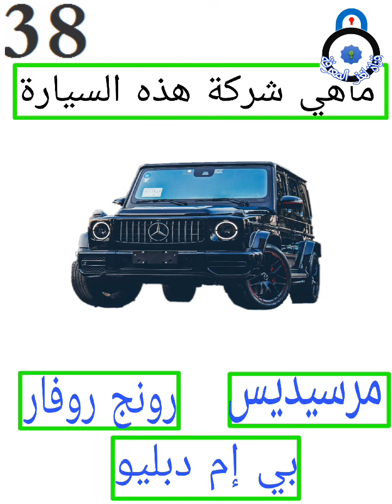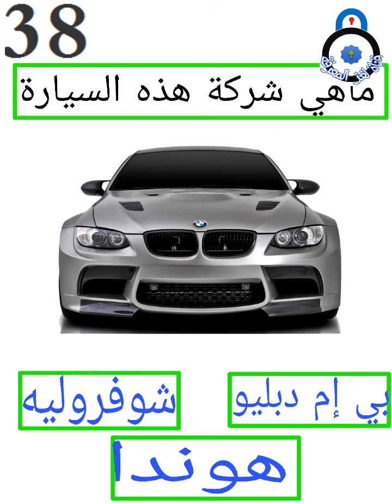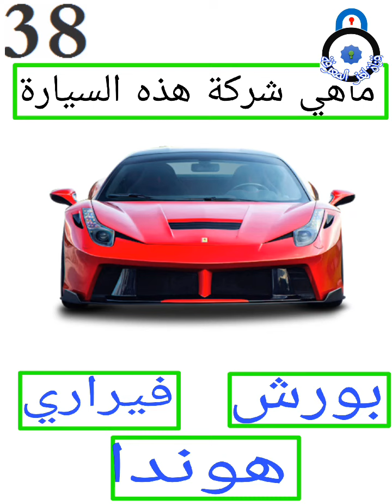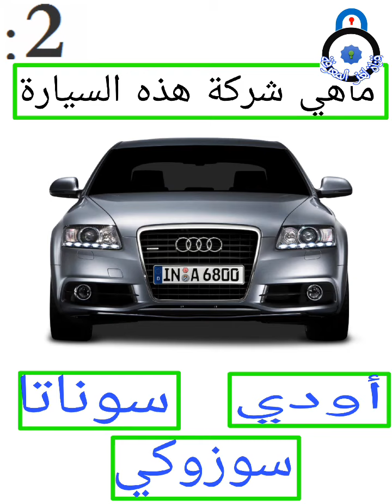إمتحن خبرتك بأنواع السيارات